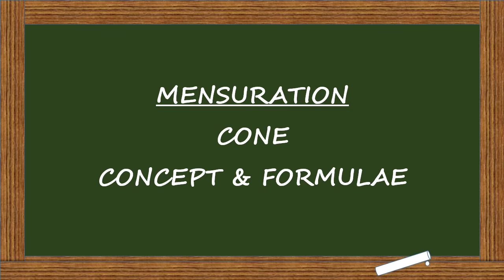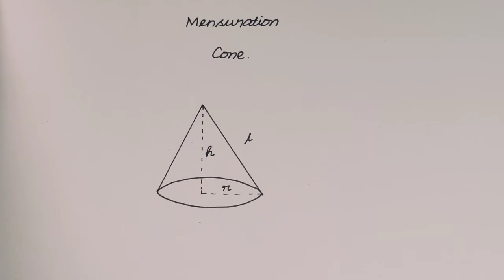Mensuration - Cone | Formulae & Concepts | Aptitude Tricks in Tamil | Quantitative Aptitude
In this video we are going to learn formulae and concepts of Cone with 4 different questions in Mensuration Topic.

A cone is a three-dimensional shape in geometry that narrows smoothly from a flat base (usually circular base) to a point(which forms an axis to the centre of base) called the apex or vertex. We can also define the cone as a pyramid which has a circular cross-section, unlike pyramid which has a triangular cross-section. These cones are also stated as a circular cone.

Definition of Cone

A cone is a shape formed by using a set of line segments or the lines which connects a common point, called the apex or vertex, to all the points of a circular base(which does not contain the apex). The distance from the vertex of the cone to the base is the height of the cone. The circular base has measured value of radius. And the length of the cone from apex to any point on the circumference of the base is the slant height. Based on these quantities, there are formulas derived for surface area and volume of the cone. In the figure you will see, the cone which is defined by its height, the radius of its base and slant height.

Cone Formula – Slant Height, Surface Area of Cone & Volume of Cone

The formula for the surface area and volume of the cone is derived here based on its height(h), radius(r) and slant height(l).

Slant Height

The slant height of the cone (specifically right circular) is the distance from the vertex or apex to the point on the outer line of the circular base of the cone. The formula for slant height can be derived by the Pythagoras Theorem.

Slant Height, l = √(r2+h2)

Volume of the Cone

We can write, the volume of the cone(V) which has a radius of its circular base as “r”, height from the vertex to the base as “h”, and length of the edge of the cone is “l”.

Volume(V) = ⅓ πr2h cubic units

Surface Area of the Cone

The surface area of a right circular cone is equal to the sum of its lateral surface area(πrl) and surface area of the circular base(πr2). Therefore,

The total surface area of the cone = πrl + πr2

Or

Area = πr(l + r)

We can put the value of slant height and calculate the area of the cone.